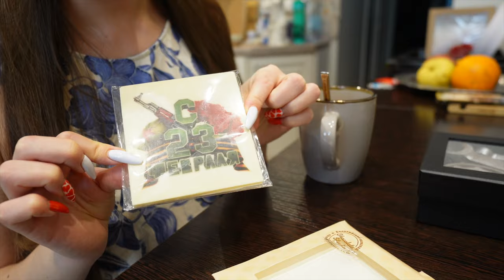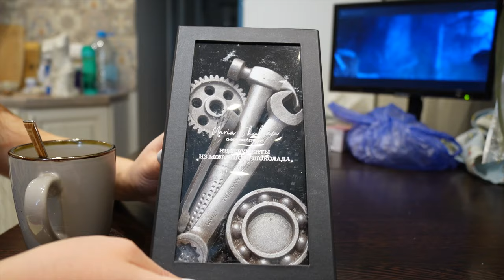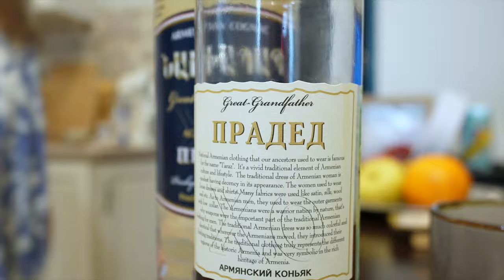Влог №36 Какие Сюрпризы Подготовила Беременная Катя Гладская для Андрея на 23 Февраля?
Привет всем! Семья Gladskiye вновь на связи, и в этом особенном выпуске мы делимся радостными новостями и праздничными сюрпризами! 🎉 Катя Гладская, будучи беременной, решила устроить нечто особенное для Андрея на 23 февраля, и мы не можем дождаться, чтобы поделиться этим с вами!

В этом влоге вы увидите, как проходит наша семейная жизнь в ожидании малыша, а также узнаете, какой неожиданный и трогательный подарок Катя приготовила для Андрея. 🎁❤️ Это выпуск о любви, заботе и маленьких радостях семейной жизни.

Мы ценим вашу поддержку и любим делиться с вами нашими историями!"